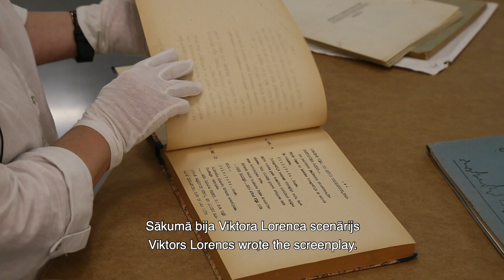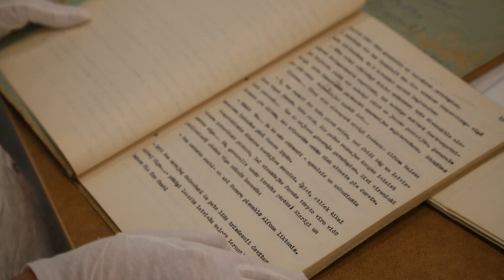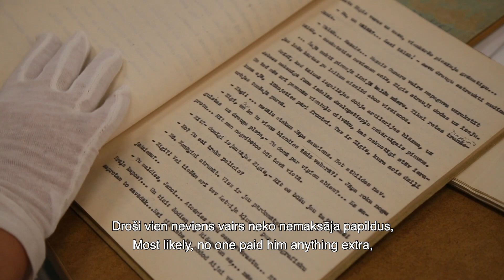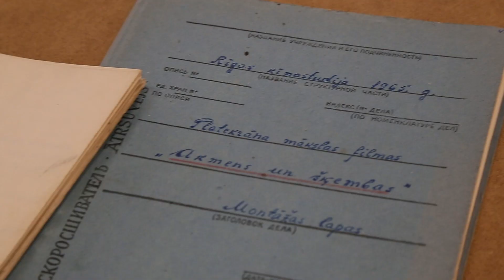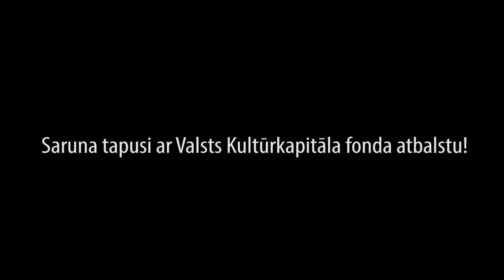Kino muzeja krājuma stāsti. Inga Pērkone par kino scenārijiem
Vai jūs zināt, kādus dārgumus slēpj LKA Rīgas Kino muzeja krājums?

Lai iepazīstinātu ar daļu no šīm patiešām īpašajām kino liecībām, esam īstenojuši krājuma stāstu projektu: 8 video, kuros kino nozares speciālisti stāsta par kādu no mūsu krājuma priekšmetiem, kas glabā unikālas vēsturiskas liecības.

Šoreiz piedāvājam skatīties kino zinātnieces Ingas Pērkones stāstu par scenārijiem, apskatot dažādos scenāriju veidus un to funkciju filmas veidošanas procesā Rīgas kinostudijas laikā.

Projekta realizāciju atbalsta Valsts Kultūrkapitāla fonds.